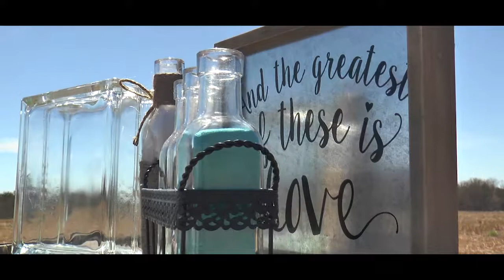Mason & Tori | Vow Renewal Film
Congrats to Mason & Tori on their Vow Renewal! Fun event to shoot for my first one!